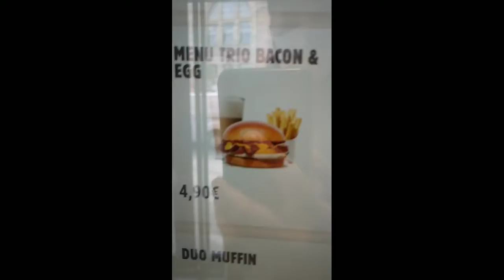Burger Bacon & Cheese, Burger King France (2022)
Le petit déjeuner du roi ! Un délicieux burger matinal avec du bacon et du fromage dans un pain brioché.